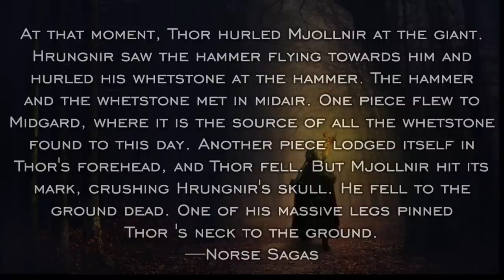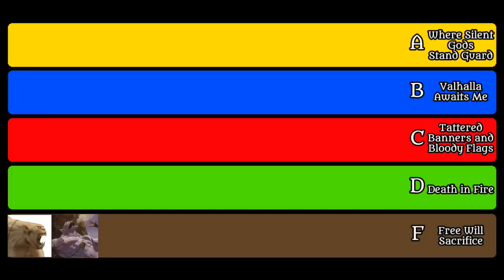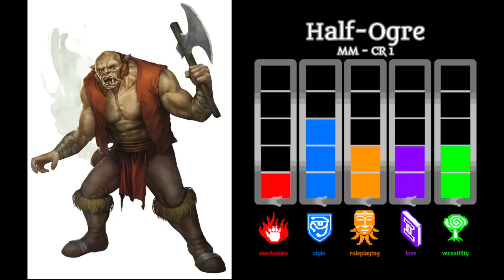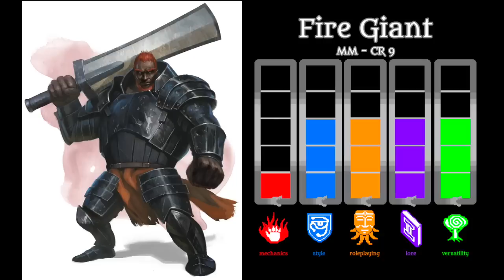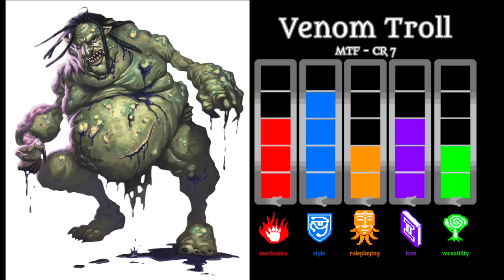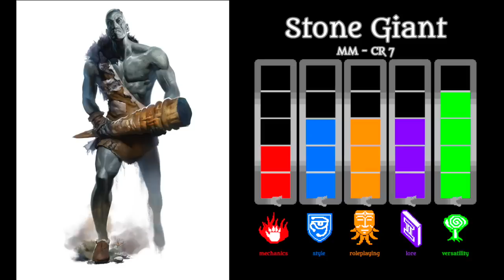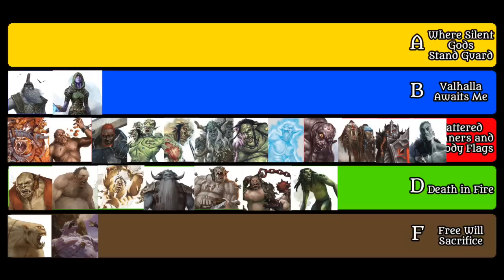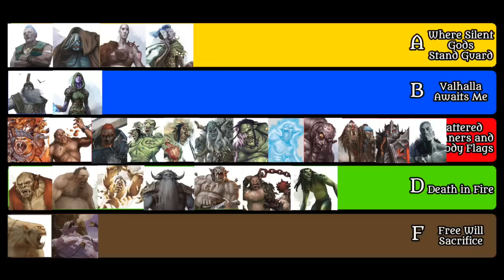D&D MONSTER RANKINGS - GIANTS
Are giants brutish simpletons or awe-inspiring titans? This video provides a full breakdown of the giants from 5E.

“By the Sword” “Thor’s Hammer” “The Coming Storm” “Vindicated” “Taking a Beating” “Pride Before the Fall” “Demilitarized Zone” “In the Shadows” “Rabid”